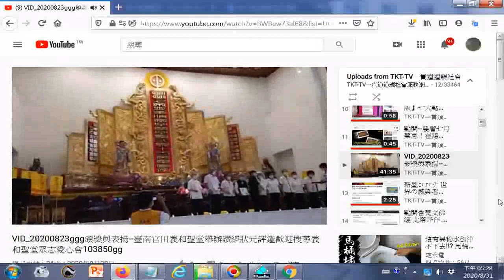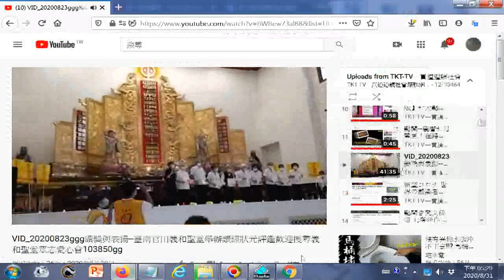愛祥單位和誠單位仁和單位及其它單位的老菩薩們被表揚 VID 20200823ggg頒獎與表揚 臺南官田義和聖堂舉辦讀經狀元評鑑